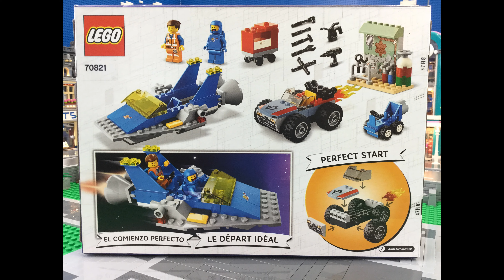Emmet and Benny's 'Build and Fix' Workshop - Corbins Lego Set 70821